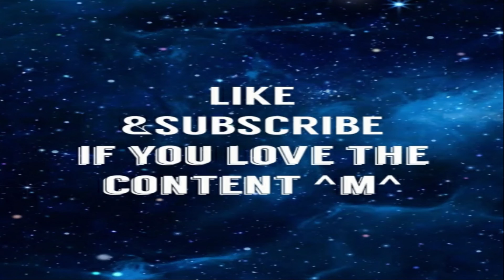Doom 3|2004|Alucardplays - playthrough- Plat Form Rage Part 2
oh the game loves to test my skills, which becomes very annoying. just give me demons to kill and leave the parkouring to the professionals